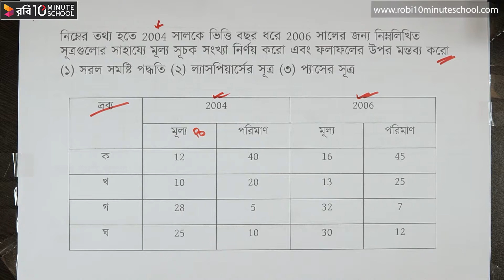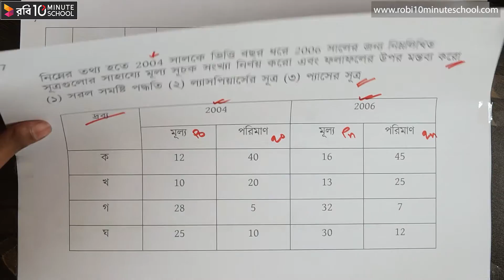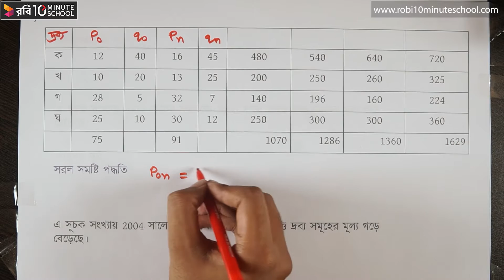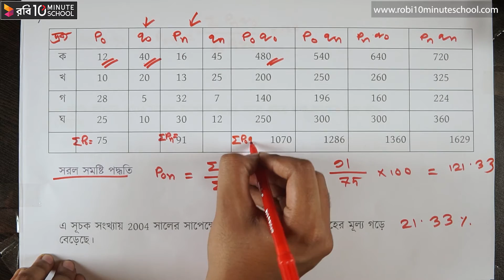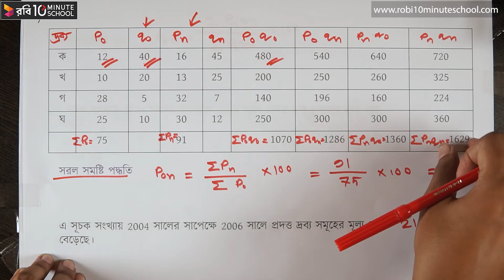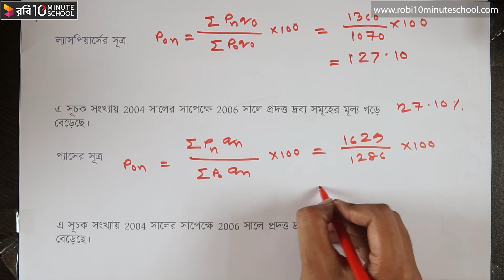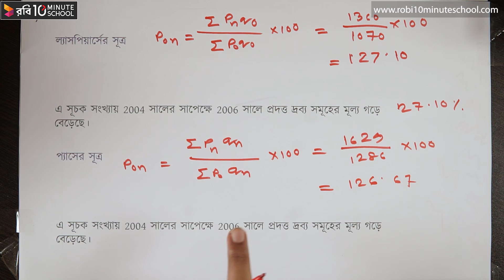০৭.১৯. অধ্যায় ৭ : সূচক সংখ্যা - সূচক সংখ্যা সম্পর্কিত সমস্যা - পার্ট ০২ [HSC]